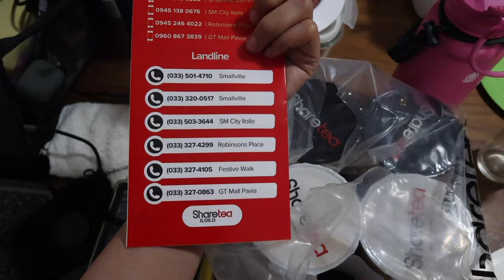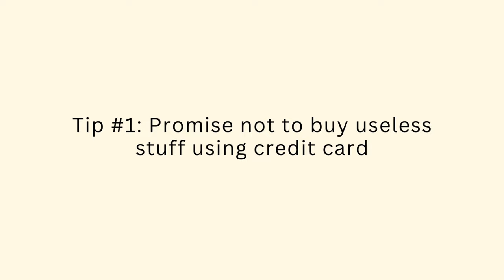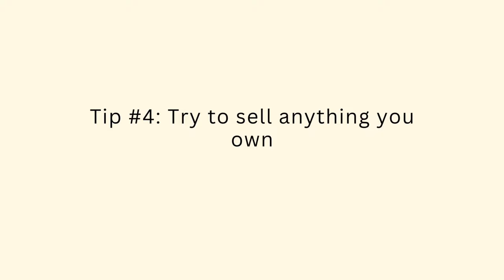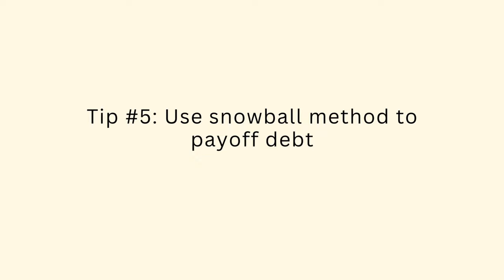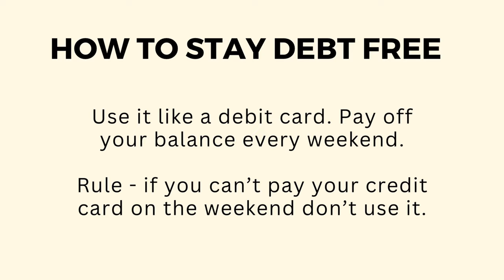Realistic WFH & RTO days, How to Pay off Credit Card Debt & Stay Debt Free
• camera/edit
→ Canon Powershot V10, iPhone 11
→ VLLO

Music ✨